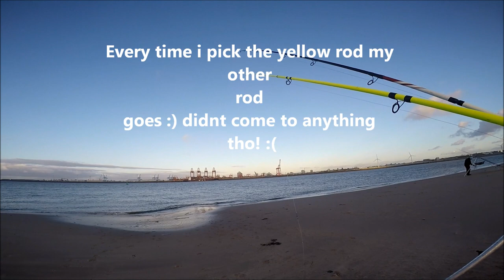Whiting Fest & PB Thornback Ray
Another brilliant days fishing in New Brighton.

Got to new Brighton promenade at high tide about 10am Sunday morning (27.10.19) and was planning to fish 2 hour down. I have only had mackerel and squid baits with me since i missed low tide in the morning didn't have chance to pump some blow lugs for the session. Set up my 2 rods both with flapper rigs 1 up 1 down and 2 up 1 down both had 3/0 mustad hook on them, baited up with mackerel and squid strips. No joy for the first half hour up until i borrowed some black lug of this guy (Bob)  he was fishing on my left and boom double header whiting and flounder ?
Whilst i was there Bob caught 2 bass, 1 was 43.5cm which he given it to me :) and second bass 42cm was release to fight another day! Not long after Tony on to my left again caught a bass on lug measuring 42cm bang on! Stayed there another hour or so chatting to bob and tony then packed up about midday.

Got to derby pool about 3 hours after high water to pump some worms but it was really hard going since the water literally gone out there were hardly any worm cast to be found! Managed to pump couple of dozens of worms along with some cockles!

Got to perch rock roughly 2 hour before low and fished with 2 rods again one with 3/0 2 up 1 down flapper rig baited with blow lugworm  and other rod had pulley pennel with 5/0 hook for squid and mackerel bait in the hope for ray!
Didn't take long to get first fish 'whiting' first cast, follow it like that on worm baits whiting on more or less every cast. I was getting bites on big bait but no takes. About an hour after seen my rod go in the corner of my eye, good job i did other was whole tripod and rod would have been on the floor! Knew it was a ray straight away! Rod tip just went like banana :D it given me a decent fight i thought i was gonna lose it at one point but managed to reel it in and turned out to be my Pb ray!  I was over the moon with it and still shaking after 10 minutes gone haha Quick picture with it and released it to fight another day!
Whiting carried on for another half hour or so and then called it a day! Another enjoyable days fishing!

Tight lines!